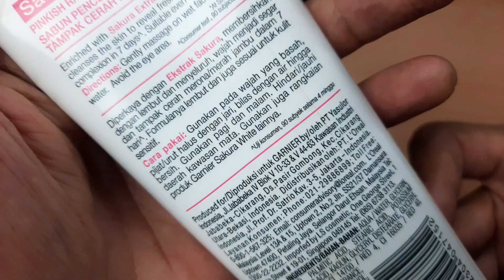Garnier Sakura White, Pemutih Kulit Wajah Aman, Pencerah Alami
Pemutih kulit dan wajah yang aman dari Garnier ini membuat kulit badan dan wajah menjadi lebih cerah alami tanpa menimbulkan bahaya dan efek samping.

Garnier Sakura White dapat dibeli di supermarket, minimarket dan toko kosmetik.